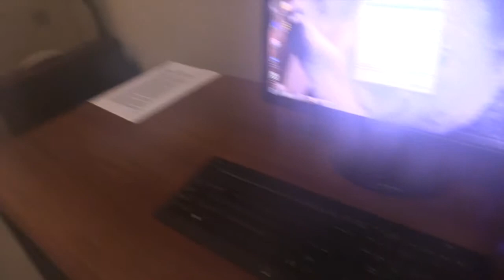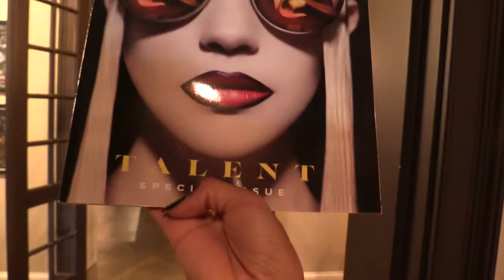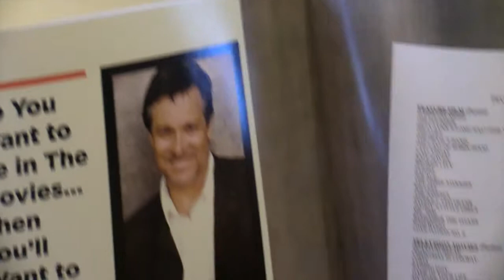Internlife | Peoplestore | Ep. 7 & 8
Needed to combine this video or else this video would be like 2 minutes long. haha Style and weather changes makes things better too. Check out the birthday celebration I caught on tape, and the cool actors that let me record them.